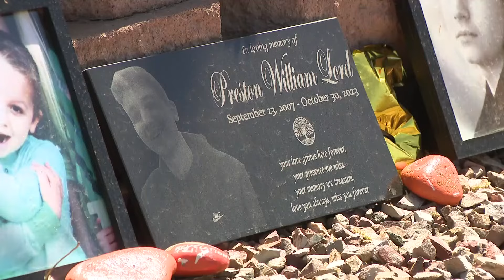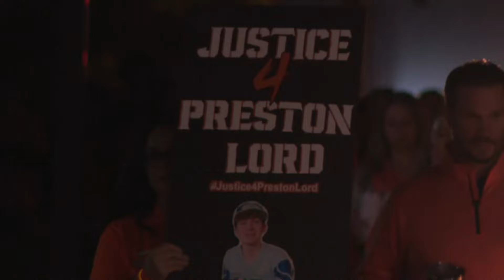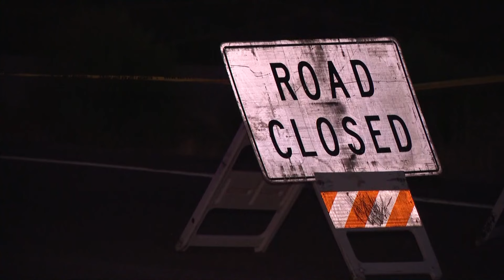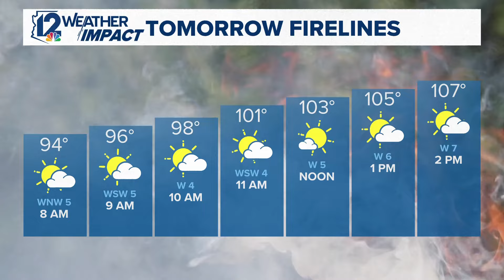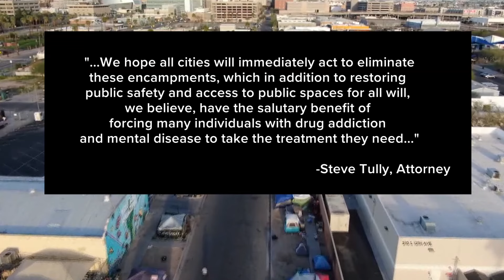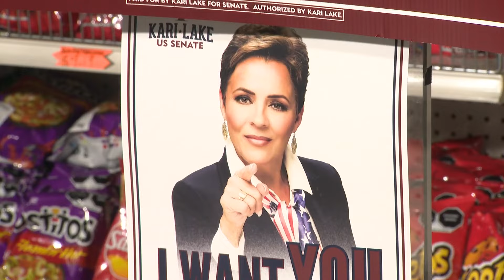The A-Block: Top Stories for June 28, 2024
A teen violence suspect is sentenced, a wildfire grows and Arizona's governor reacts to the presidential debate. Here are the top stories for June 28 in Arizona.